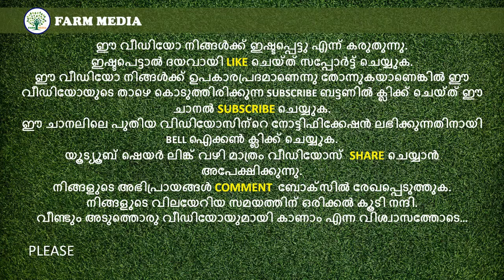How to make Egg Amino Acid [Organic Fertilizer]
Want to know how to make  Egg Amino Acid which is one of the best Organic Fertilizer.